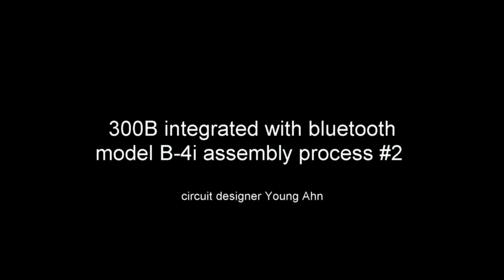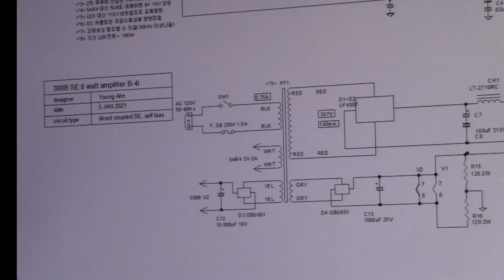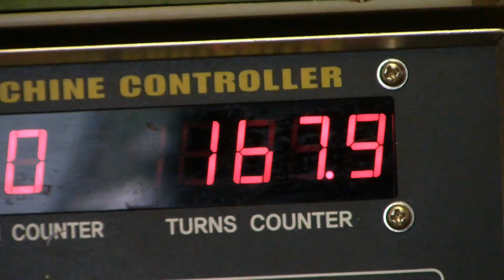300B integrated tube amplifier B-4i assembly process #2 ; 3입력 블루투쓰 탑재 300B 싱글 인티앰프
B-4i 300B SE integrated amplifier.